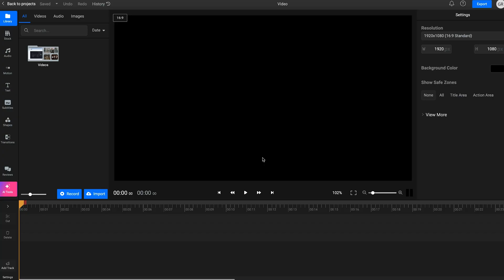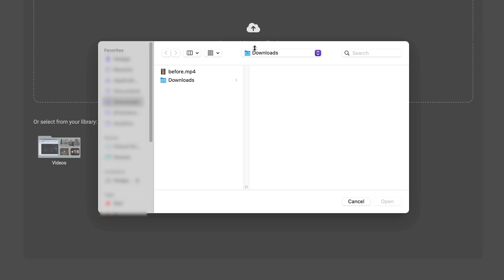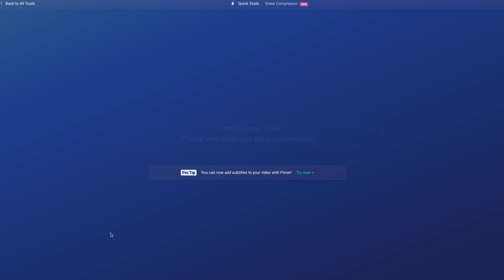How to Compress Videos Online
Learn how to easily compress a video file while maintaining most of its original quality in this tutorial. If you're tired of cloud services telling you you don't have enough storage or trying to send a file that's too large, this video is for you. We'll show you how to significantly reduce a video file size, just like we did with an example video that went from 290 MB to just 87 MB — a nearly 70% decrease.

We'll discuss the importance of efficiently managing your video file sizes and show you how to compress a video file while maintaining most of its original quality. If you're tired of cloud services telling you that you don't have enough storage or if you're trying to send a file that's too large, this video is for you.

Using an online tool called Flixier, we'll demonstrate how to significantly reduce a video file size, just like we did with an example video that went from 290 MB to just 87 MB—a nearly 70% decrease. This tool is 100% online, so you don't need to install any apps or worry about compatibility issues. It's super fast since it uses cloud servers for processing instead of relying on your hardware.

First, we'll guide you through accessing Flixier.com. You can upload your video after navigating the Quick Tools menu and selecting the Video Compressor. Flixier supports various video file formats, including MKV, MP4, and MOV, ensuring compatibility with most video files.

Once your video is uploaded, we'll explore options to reduce the file size. We'll explain how to use the bitrate slider to adjust the bitrate and see a real-time estimate of the new file size. We recommend setting the bitrate to the middle of the slider to maintain quality, and we'll show you how to experiment with different settings to achieve the best results.

Next, we'll discuss the importance of frame rate and guide you on setting it to at least 24 frames per second to avoid a choppy video.

Finally, we'll walk you through the export process, explaining how Flixier processes your video and provides you with the new file size and percentage decrease.

This tutorial will help you manage your video file sizes more effectively, making storing and sharing your videos easier. For more useful tutorials, visit our YouTube channel, where you'll find a range of videos designed to help you out. Until next time, happy editing!

👇 Chapters 👇
00:00 Intro
00:40 How to Compress Your Video
01:18 How to Use the Compress Options
02:04 Final Result
02:12 Outro